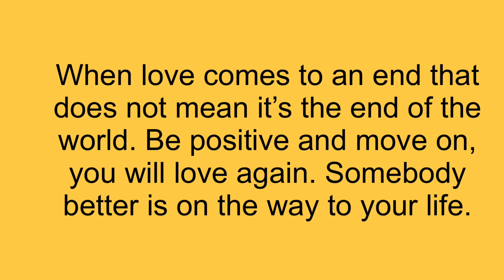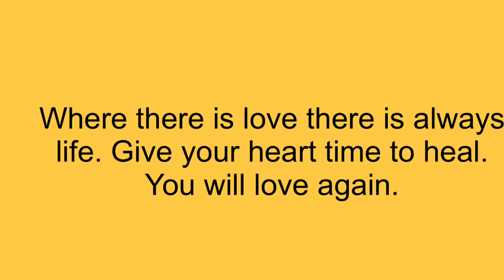HERWONG LAYAG NA LAYAG NA BA? | DEANNA WONG AND CARLY HERNANDEZ SILA NA BA SA 2022? GAANO KA TOTOO?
GAWONG FANS MUST WATCH, DONT'T MISS THIS 😍😍😍
This channel is for everyone who's  supporting LGBTQ inside and outside of the sports.

HERWONG LAYAG NA LAYAG NA BA? DEANNA WONG AND CARLY HERNANDEZ SILA NA BA SA 2022? GAANO KA TOTOO? @JosephineGimoro @VolleyballDNA @allaboutvolleyballph194 @abigailmarano9314 @OfficialAlyssaValdez @1milliontrend727 @dwarfzkyuteeyecatcher4560 @VolleyballTrendingPH @reginedctv @JedeannFever @jedeangawong1571 @jedeantv3279 @jedeangawong7387 @jedeangawongjdjenlisa2778 @jedeangawong1838 @CathyTurvill @gawong2.0tv